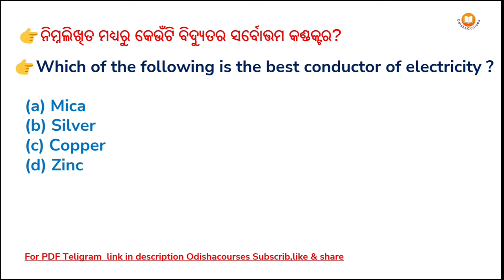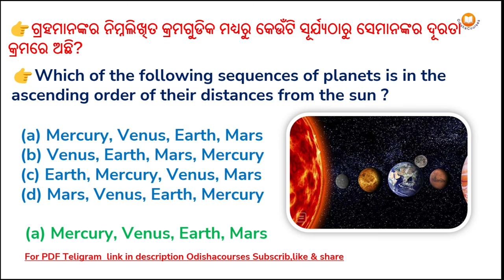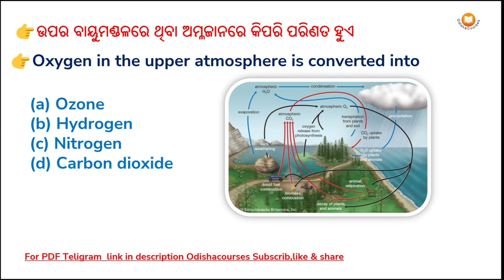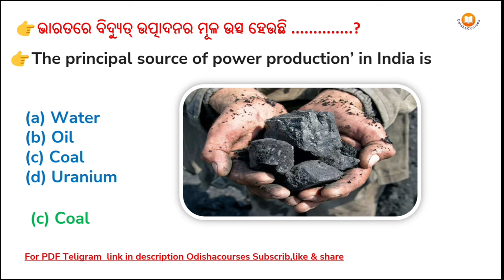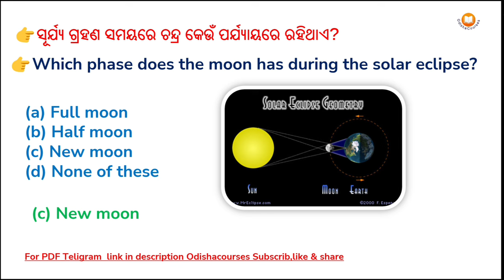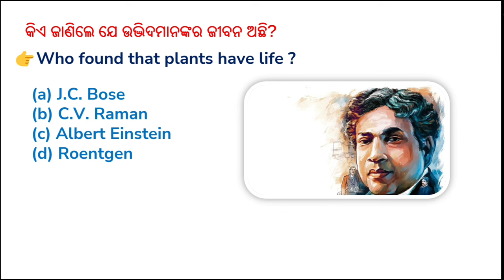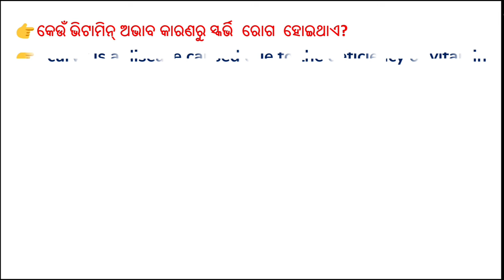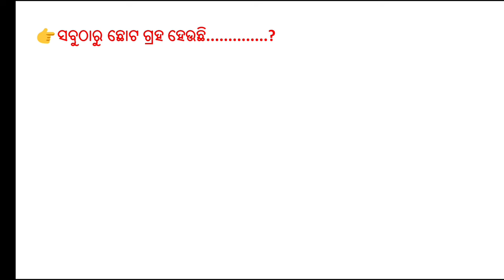Forest Guard Science Questions | Forester | LSI | Osssc Science Questions | Science Mcqs l Part -2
SCIENCE GK
science gk
Computer
Computer mock test
Computer marathon
Computer
computer questions and answers
computer awareness
computer gk
Computer networking
Computer generation
computer fundamental
computer hardware
computer software
operating system
input and output devices
computer history
odisha forestor previous year question
forestor previous year question
forest guard previous year question
forestor gk
forest guard gk